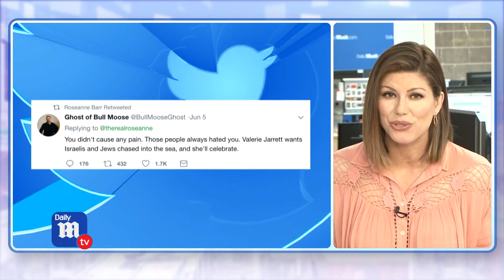Should Roseanne Bar still be on Twitter? - DailyMailTV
Just minutes after tweeting she was planning to make 'restitution for the pain' she'd caused with her racist tweet about Valerie Jarrett, Roseanne Barr was back on Twitter sharing another attack on the former adviser for President Obama.